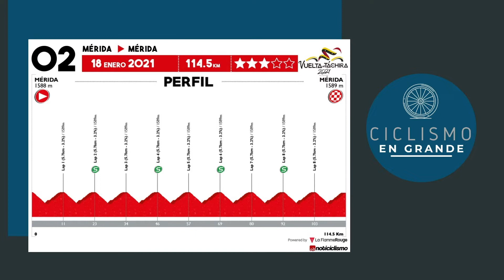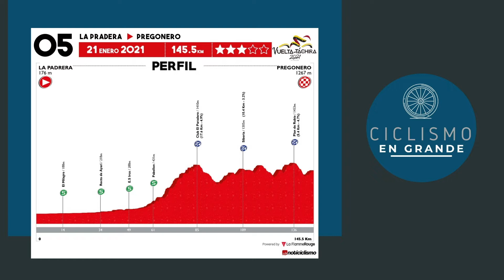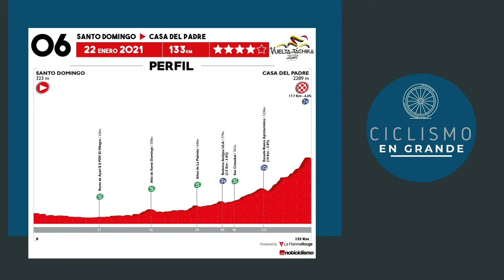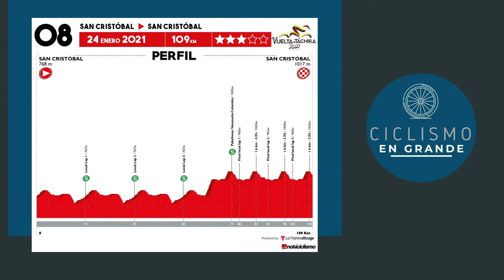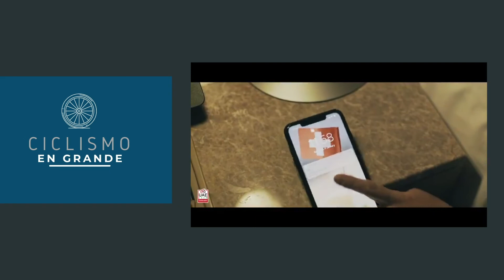Micronoticias 16 de enero 2021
Ciclismo
Accidente del Bora Hansgroe
Wilco Kelderman hospitalizado.
Perfiles de las etapas de la Vuelta al Táchira.
Rigoberto Uran sigue entrenando.
Caja Rural 2021
Juan Fernando Calle
Alejandro Osorio
Jhojan García
Jefferson Cepeda
Orluis Aular